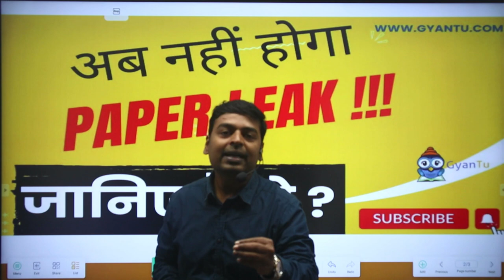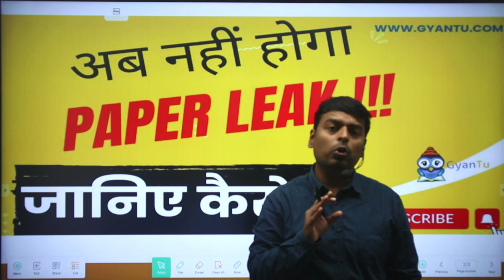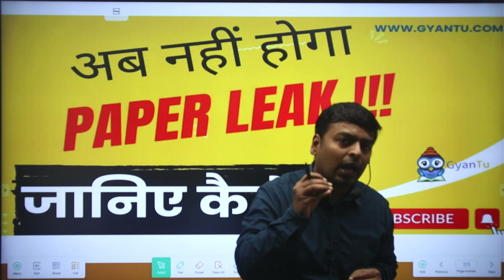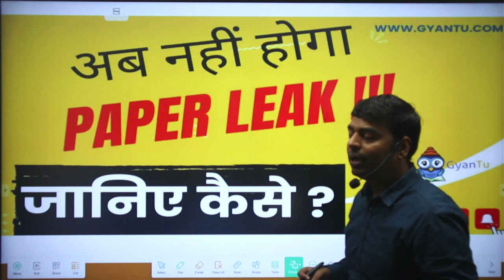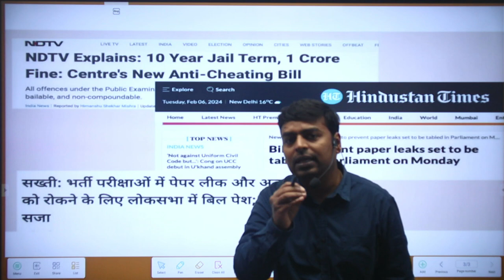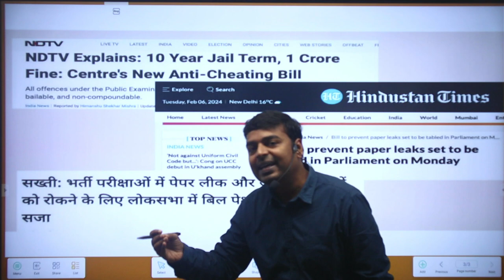पेपर लीक मामले मे नया फैसला : लोक परीक्षा विधेयक 2024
लोक परीक्षा विधेयक 2024 !!
सरकार ने पेपर लीक मामले में लिया नया फैसला !!